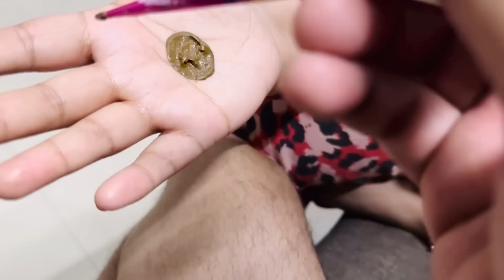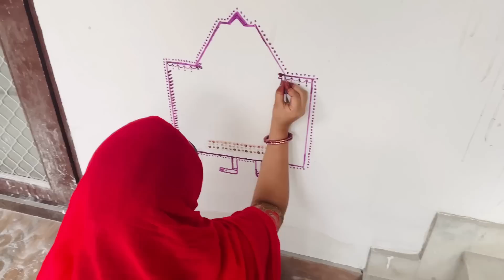Saas Bahu Ne Mil Kar Manaya राजस्थानी बासोड़ा | Nitu Rajawat Vlog 34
Thanku.